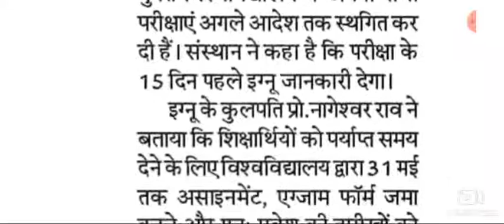इग्नू इन्दिरा गांधी नेशनल ओपन यूनवर्सिटी की सभी परीक्षाएं स्थगित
IGNOU सभी परीक्षाएं स्थगित